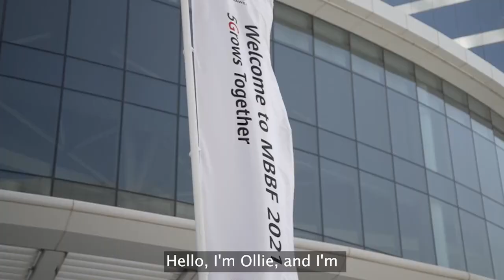Global MBB Forum 2021 - guest interviews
Learn how 5G is transforming global connectivity and advancing how businesses and consumers operate for the better. Hear from our guests at Huawei's Global MBB Forum to discover the local impact new innovations is having on their community.

Special thanks to our guests:
- Elton Katangolo   General Manager of Products & Enterprise Solutions, MTC
- Sitoyo Lopokoiyit  CEO M-PESA Africa
- Nadjib Djeddi CPO, Algeria Telecom